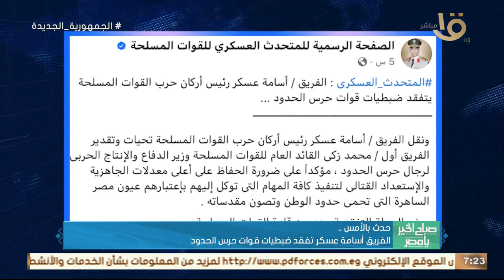الرئيس السيسي تابع الموقف التنفيذي للمشروعات القومية الصحية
صباح الخير يا مصر | حدث بالأمس.. الرئيس السيسي تابع الموقف التنفيذي للمشروعات القومية الصحية